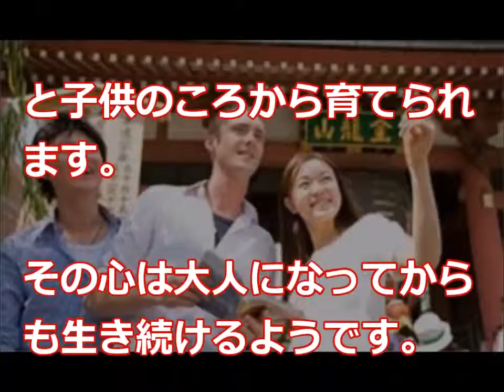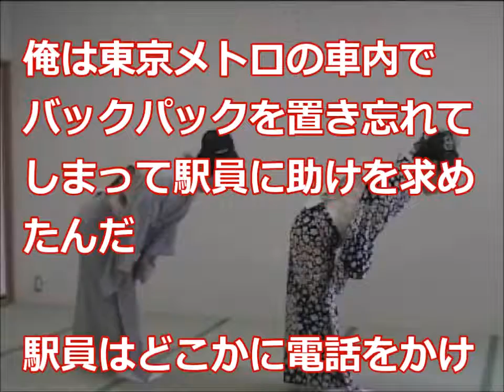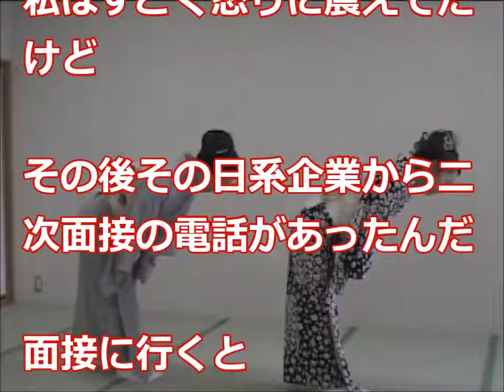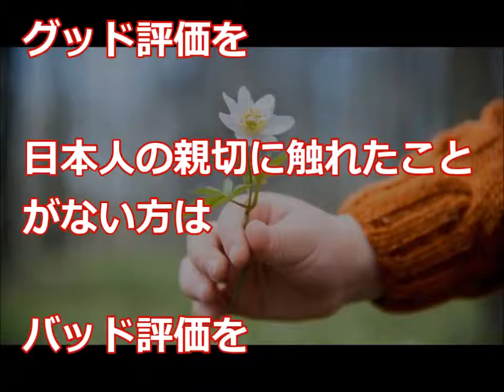【海外の反応】「日本人は礼儀正しい」外国人が日本で経験した日本人のやさしさ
日本人は人に親切にしなさい
と子供のころから育てられます。
その心は大人になってからも生き続けるようです。

関連動画

海外の反応 外国人衝撃!!日本ならではのある文化にびっくり仰天した!!欧米にはないって知ってた?!驚愕!!【すごい日本

海外の反応 驚愕!!日本の住宅街で目撃されたある光景に外国人がびっくり仰天!!「これは俺の国じゃできない」日本人の民 度がなせる事?!親日家も衝撃!!【すごい日本】

世界中が驚愕しシェアした日本の凄さ!!「日本との差が酷すぎる…」外国人が日本人に衝撃を受け落胆した!!海外の反応!!【すごい日本】

海外の反応 仰天!!東京が世界3位?!「嘘でしょ？面白い冗談だ！」外国人も驚愕した日本の順位!!衝撃!!【すごい日本】